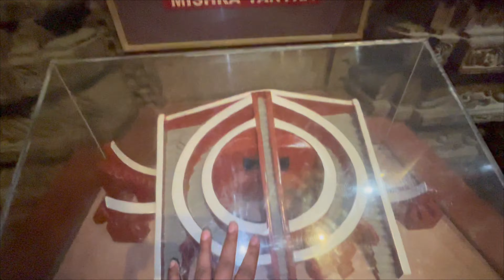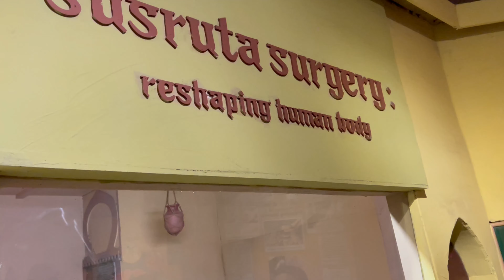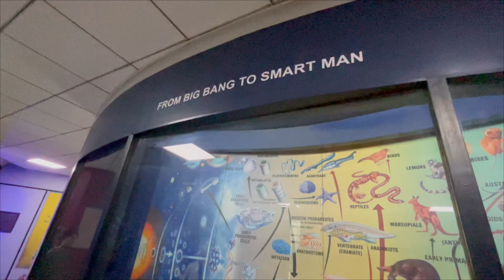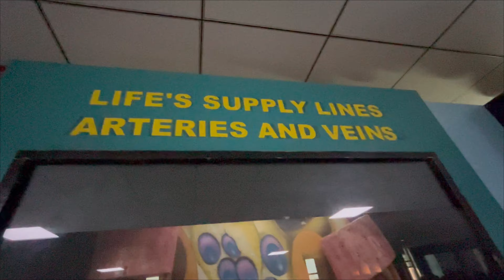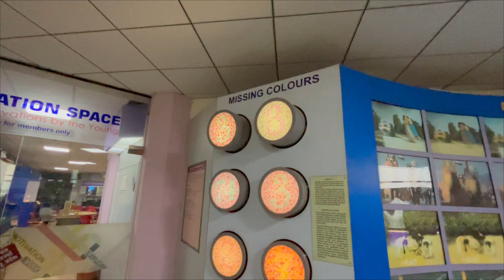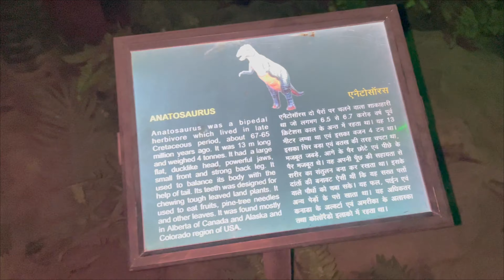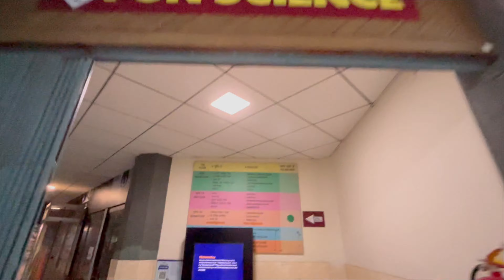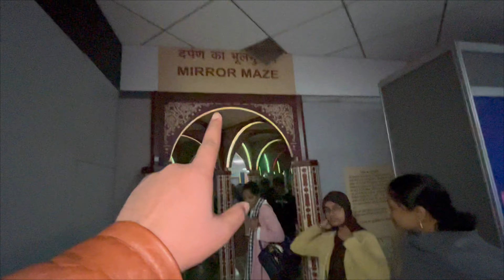Pahli bar New Year Sasural me Manaya🥳✨ Lekin Popat Ho Gaya😥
dosto aaj happy new year hai to iss khusi ke mauke par mai apne saas, saali aur saale ke saath bahar ghumne jarahe hai. ye mera 2024 ka first vlog hai par aaj maza to aya lekin popat bhi ho gaya hamara.

MUSIC CREDITS